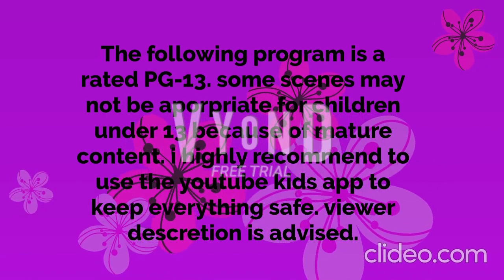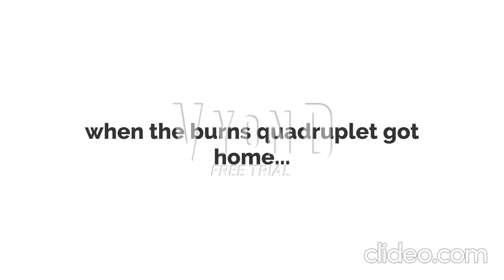The Burns Quadruplets Calls me and @CyanLightningwaveFlame4865 the N Word/Grounded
Credit to: @Kieopera for the burns quadruplets and their family.

WARNING: this video contains racism, and strong course language. viewer descretion is advised.